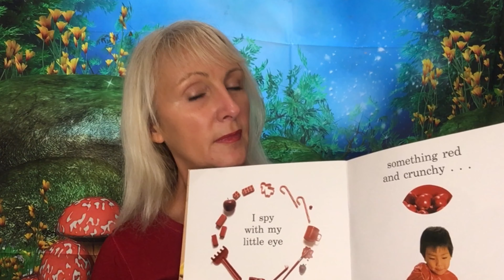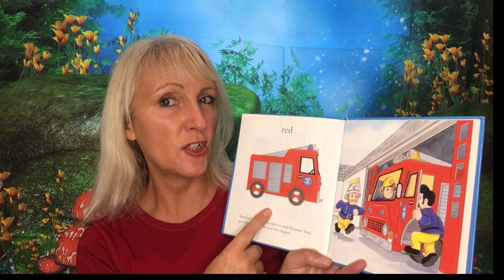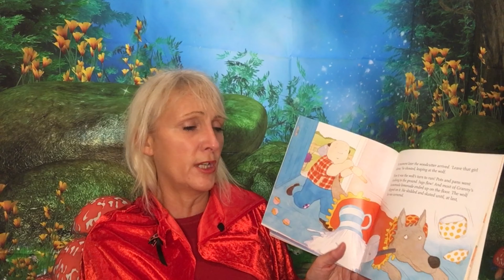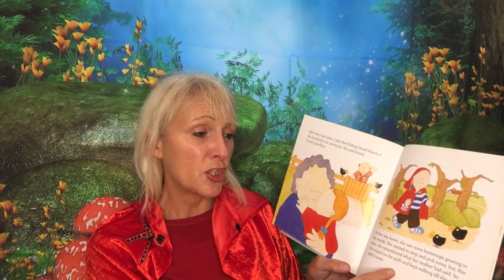Little Red Riding Hood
Colour red, rhymes and Little Red Riding Hood read aloud followed by role play read aloud.